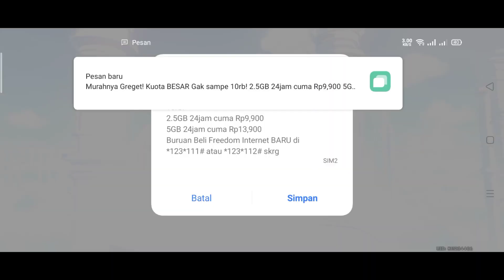DAILY AIM TRAINING WITH AMBER on MOBILE | Genshin Impact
DONASI? Link di bawah ini
Terima kasih! Donasimu sangat membantu ShinMe untuk berkembang!

Device :
Realme 6

Thanks!!